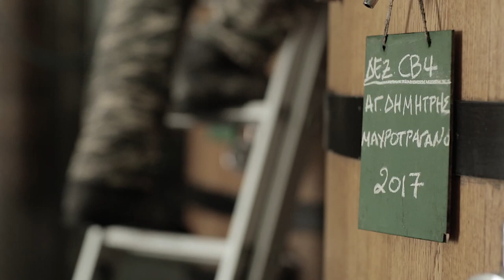T-Oinos - Polyphemus by Stephane Derenoncourt